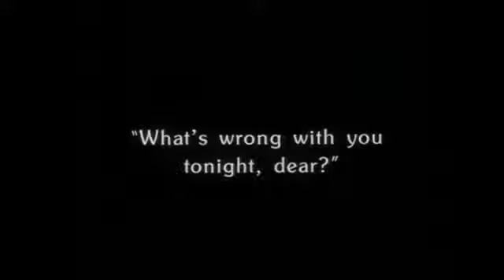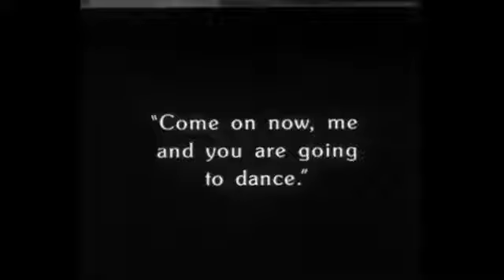𝐆𝐞𝐨𝐫𝐠𝐢𝐚 𝐇𝐚𝐥𝐞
Actrice Américaine  Née en 1905

*La Ruée vers l'or de Charlie Chaplin en 1925
*Gatsby le Magnifique de HerbertBrenon en 1926
*Le Dernier moment de PaulFejos en 1928
*The Lightning Warrior de BenKline en 1931

𝐄𝐱𝐭𝐫𝐚𝐢𝐭: La Ruée vers l'or de Charlie Chaplin en 1925

𝐒𝐲𝐧𝐨𝐩𝐬𝐢𝐬 :

Pendant la ruée vers l'or dans le Klondike, au nord-ouest du Canada, en 1896, une file de chercheurs d'or s'étire au creux des montagnes enneigées.Pris dans une tempête de neige, un pauvre prospecteur solitaire (Charlot) trouve refuge dans la cabane isolée de Black Larsen, un dangereux repris de justice, qui refuse de le secourir. Entre alors Big Jim, autre prospecteur à la recherche d'un abri, qui mate Larsen et obtient que tous puissent rester sur place.

𝐍𝐨𝐭𝐞 :

*Une des plus grandes œuvres de Chaplin, dans lequel tous les ingrédients sont présents. Sens de l'humour, émotion, art de la narration, récit étoffé, c'est un véritable chef d’œuvre que nous offre Charlot avec ce film éblouissant.

*𝐆𝐞𝐨𝐫𝐠𝐢𝐚 𝐇𝐚𝐥𝐞  Grande Actrice pour une carrière assez courte Dommage

𝗙𝗶𝗹𝗺𝗼𝗴𝗿𝗮𝗽𝗵𝗶𝗲 :

    1925 : Les Chasseurs de salut  de Josef von Sternberg
    1925 : La Ruée vers l'or  de Charles Chaplin
    1926 : Gatsby le Magnifique de Herbert Brenon
    1926 : The Rainmaker de Clarence G. Badger
    1926 : Man of the Forest de John Waters
    1928 : Le Dernier moment de Paul Fejos
    1928 : Gypsy of the North de Scott Pembroke
    1931 : The Lightning Warrior  de Ben Kline